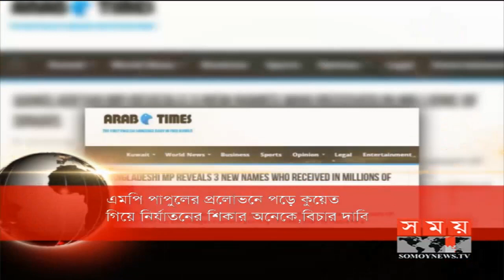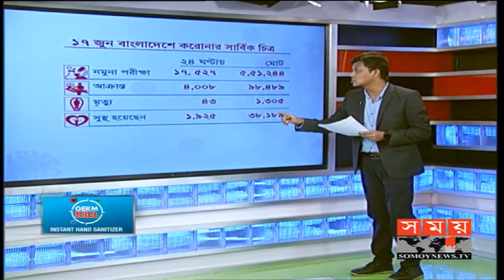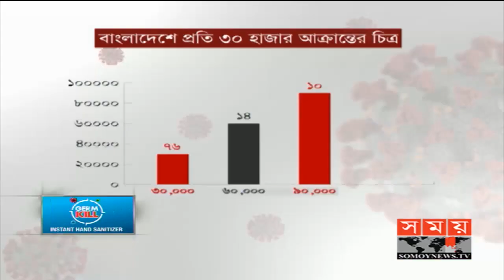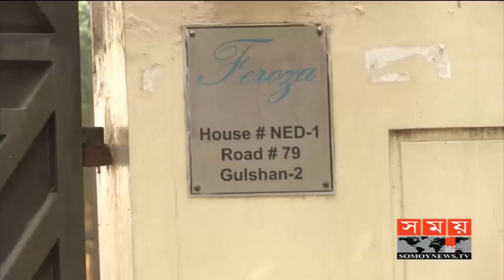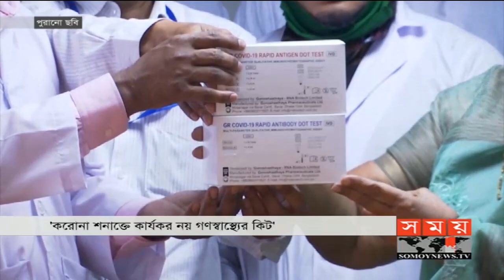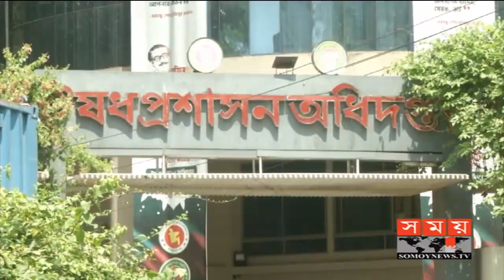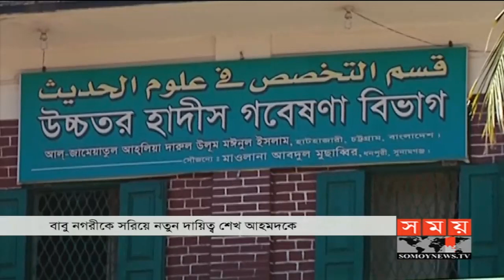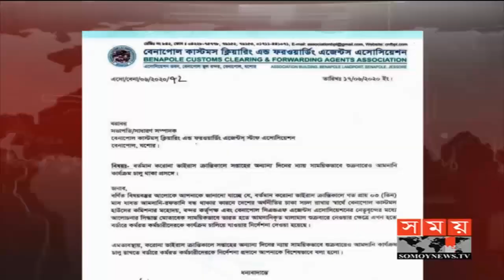জনপদে সময় | রাত ৮টা | ১৭ জুন ২০২০ | Somoy tv bulletin 8pm